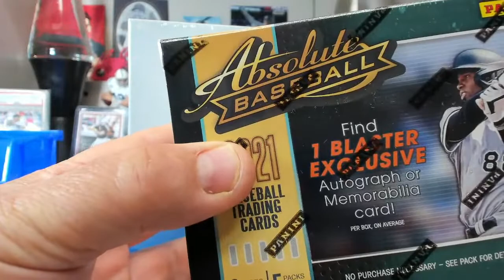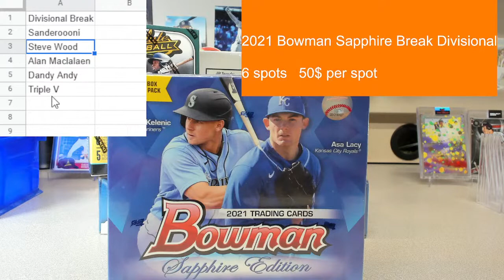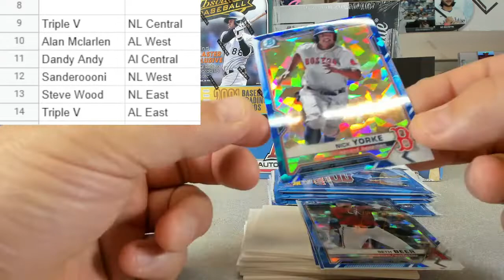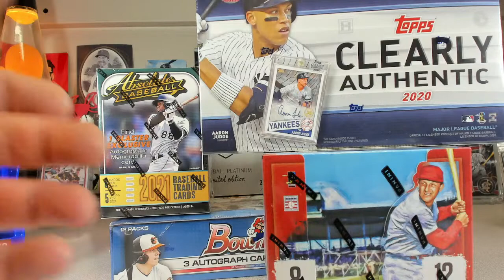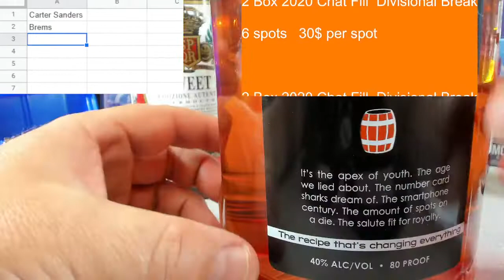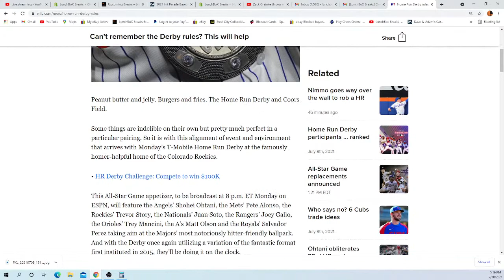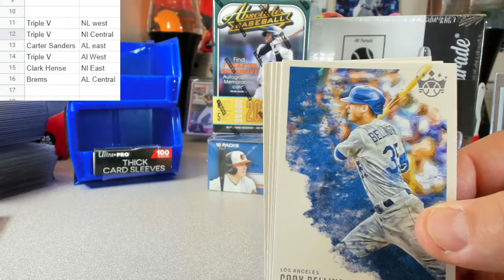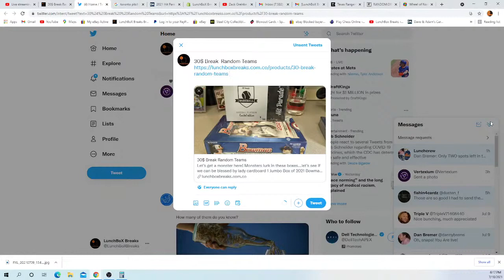It's Saturday......Alrright alright Alright...Lets get sum Cardberd 7-10-21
Welcome to the LunchRoom!

Our goal is to provide quality group breaks during the lunch hour.
Sometimes Lunch happens late at night, sometimes, early in the morning, it's always a good time for Lunch.